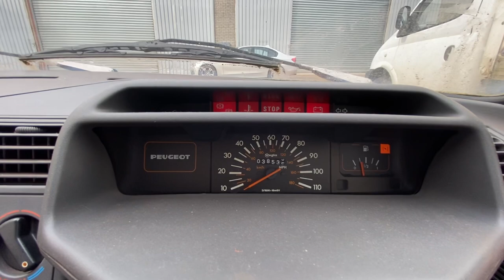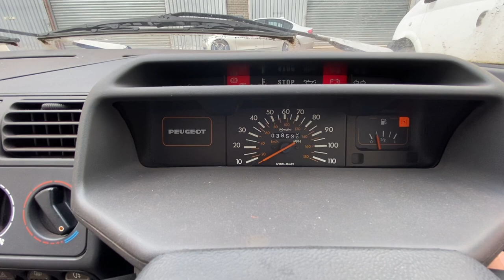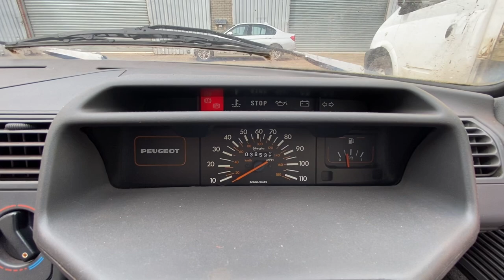Peugeot 205 - Warm Engine Cranking with Full Choke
Cranking the Peugeot 205 after a quick trip to the shop. The little 1.0L is still warm. I thought I would try to start it with Full Choke to see if I could get it going.